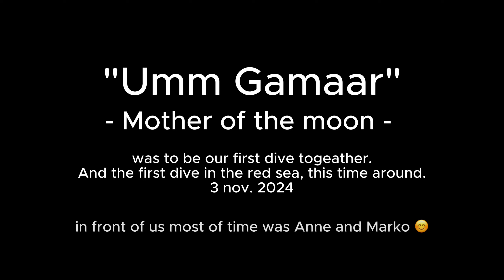Umm Gamaar, Red sea, Hurghada.